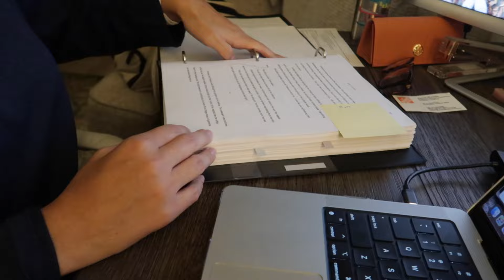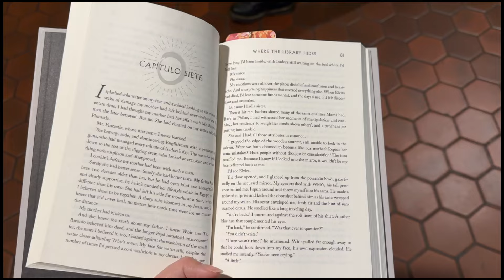my writing goals & updated timeline 💌 + balancing my 9-5 w/ writing 💭+ hitting 20k! 🖊️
Hi friends, we're settling in for another writing vlog. As I bury myself into the trenches of draft 2, I had an opportunity to reconsider my writing goals and the timeline I want to pursue. I think it's a bit ambitious (probably a little too much so), but I'm hoping I can stick to it. Fingers crossed

Getting back into writing also means that I've had to remember how to balance my 9-5 corporate job as well. Honestly, it's not even the time that gets in the way, it's more so the creativity energy it can seep from me. Finding ways to put up boundaries and protect my creativity is something I continuously strive to achieve.

Anyways, I hope you all enjoy the writing vlog

x Sarah Jane

✰ ABOUT ME ✰
I make content about life in my 30's living in Washington DC, writing, and reading.